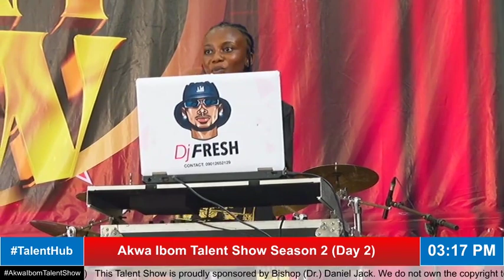what's your take on this?